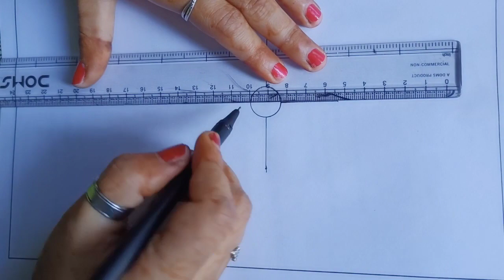देली ऐपण डिजाइन | Deli design | Simple design for deli | Uttrakhand Dehli Aipan | ऐपण डिजाइन देहली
देली ऐपण डिजाइन | Deli design | Dehli | Simple design for deli | Uttrakhand Dehli Aipan

For more information please check my instagram/ FB account

Please share your comments for the same🙏🙏

Diwali aipan design for mandir | Easy And beautiful aipan design | उत्तराखंड ऐपण डिजाइन
Aipan kala /देली ऐपण डिजाइन/ऐपण कला /उत्तराखंड ऐपण डिजाइन /ऐपण डिजाइन देहली / देहली ऐपण /कुमाऊनी ऐपण